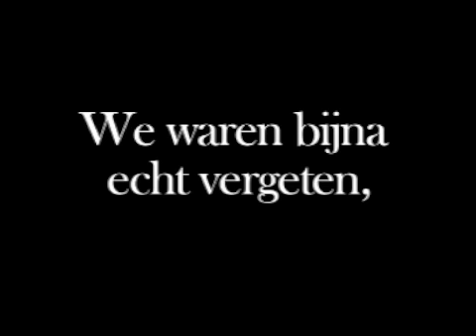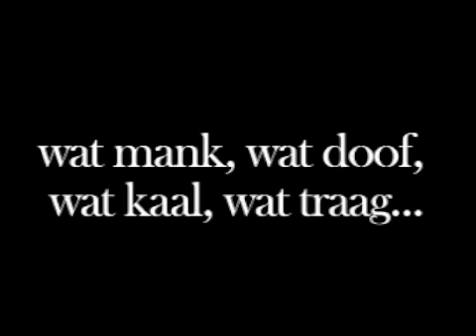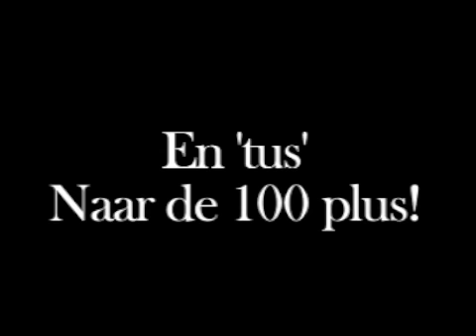Man bijt D'Hondt deel 4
50 jaar Paula en Jan